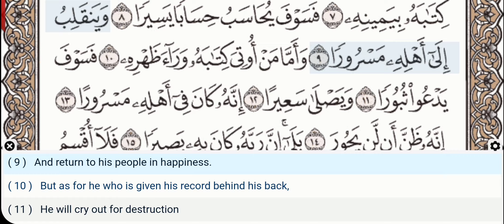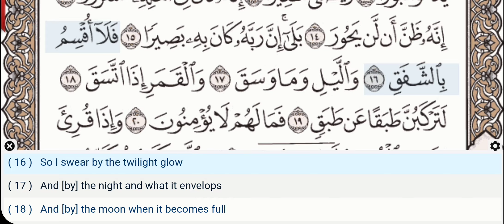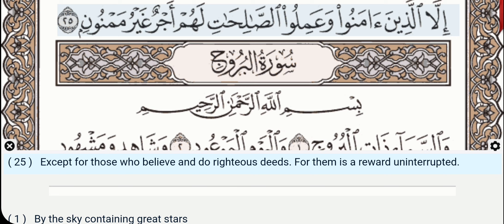84 - Surah Al Inshiqaq - Yasser Al Dosari - Quran Recitation, Arabic Text, English Translation